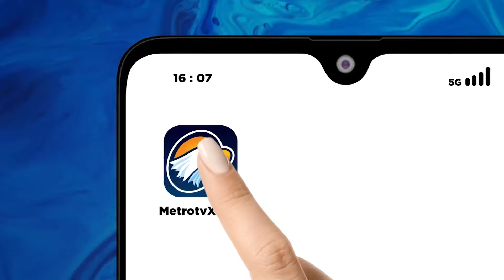Presiden Prabowo Puji Kinerja & Kekompakan Kabinet Merah Putih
MetroTV, Presiden Prabowo Subianto mengapresiasi kinerja dan kekompakan Kabinet Merah Putih yang sudah berjalan satu bulan. Prabowo merasakan ada kekompakan yang sangat baik dalam kabinet menterinya.